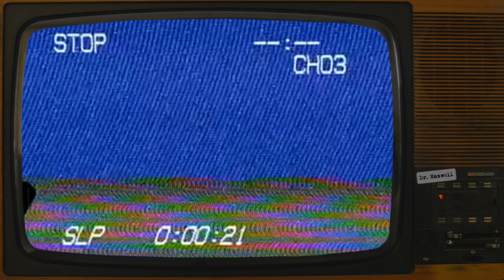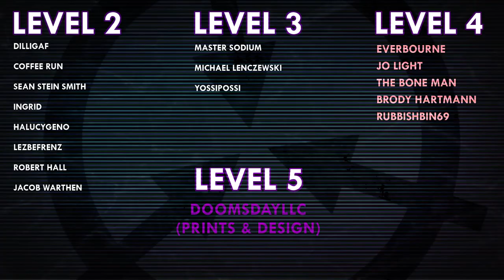SCP-3856 | Researcher Lloyd, Destroyer of Worlds | Keter | XK Class End of the World Scenario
VFX samples and images by:
Joe Jabon
MrTitanosaurus